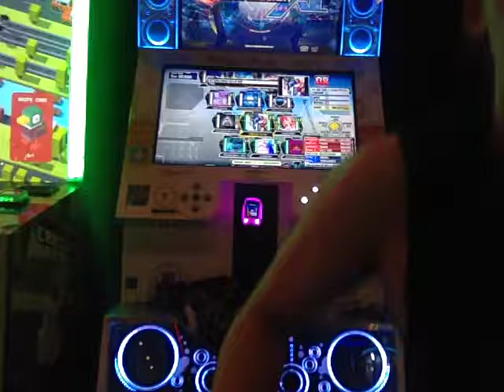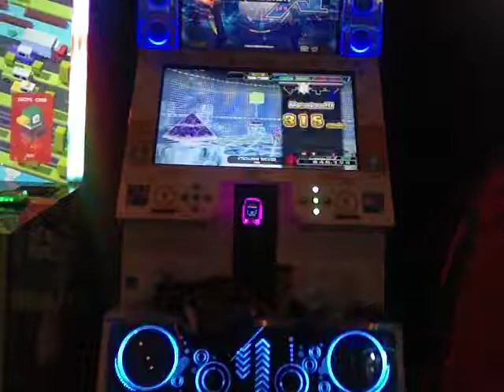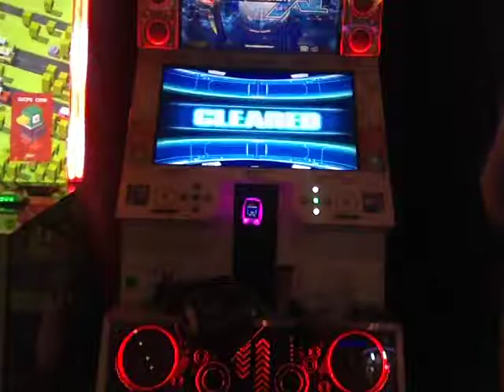Sterling Silver PFC #103 999670 [DDR ACE]